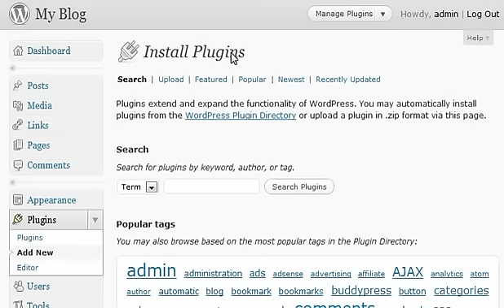How to install plugins in Wordpress 3.0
Blog plugins made easier. Quick guide about how to install blog plugins in your Wordpress 3.0 blog hosting. Downloading and installing wordpress plugins in a minute.